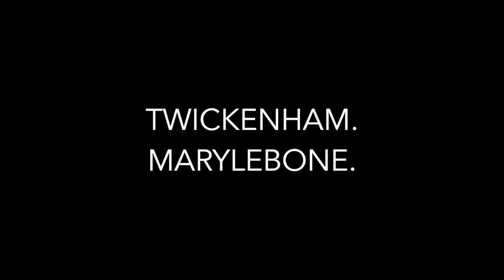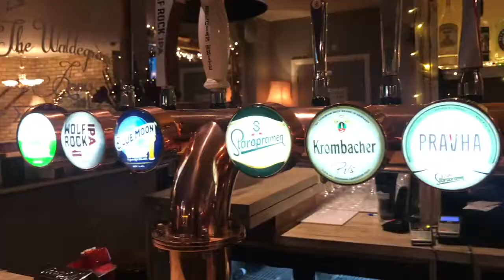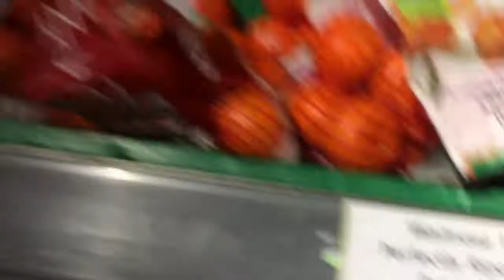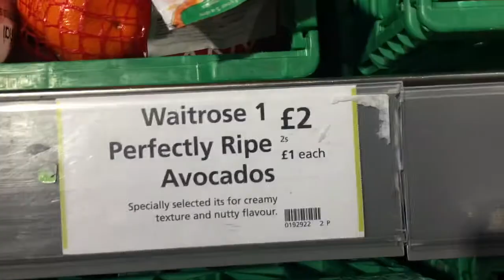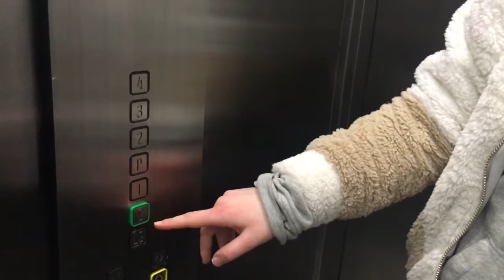Living in London Vlog : #02 x